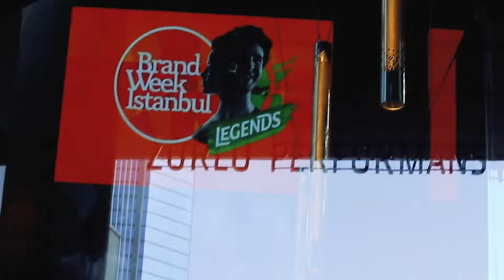Markus Spiller | Brand Week İstanbul Efsaneleri 007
Accenture Interactive direktörü Markus Spiller ile “Lorem ipsum”dan içerik stratejisine ve insanları anlamanın bir yolu olarak kedi ve köpeklere, geniş spektrumlu bir sohbet gerçekleştirdik.